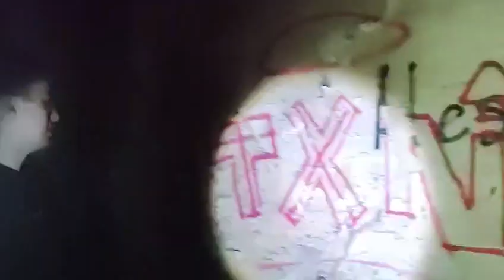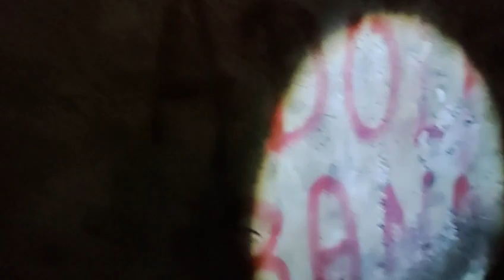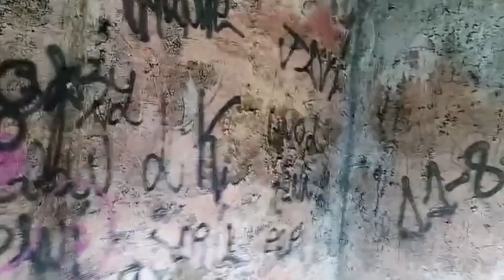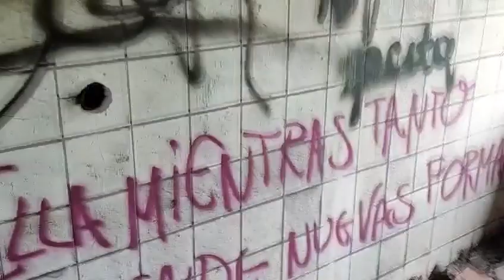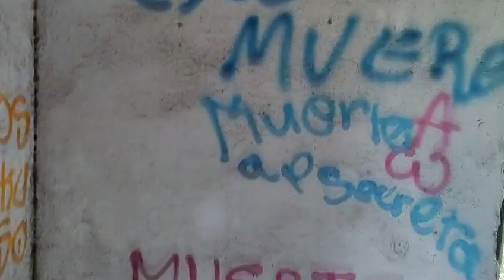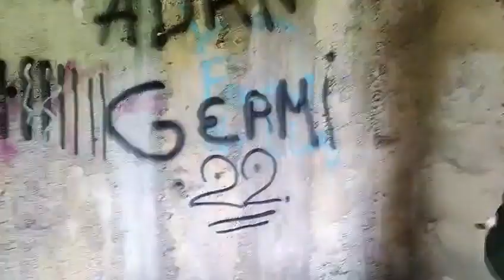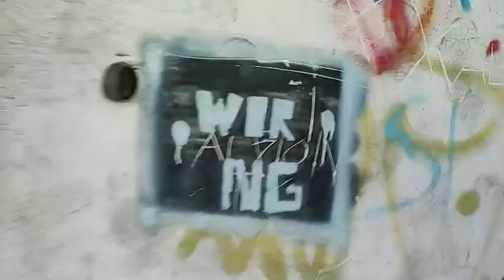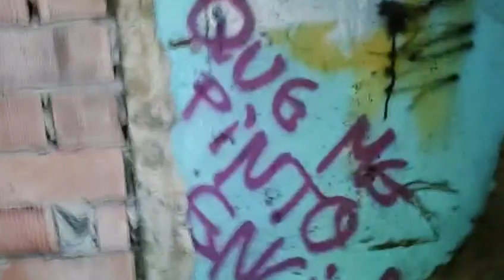👻EXPLORAMOS LA CASA CUARTEL PARANORMAL DE ABOÑO👻 (DESMONTANDO MITOS)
Cuando este video llegue a 50 likes subimos la exploración en la casona de Arnao que fue bastante más tensa que esta...